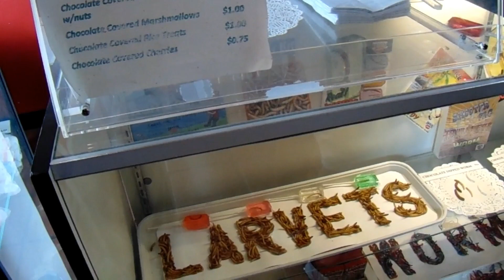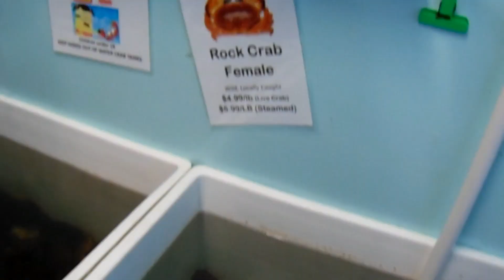Un Dia En La Playa!!!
Hola amigos y amigas! Espero que les aiga gustado este video! No se les olvide dar le like y compartire!